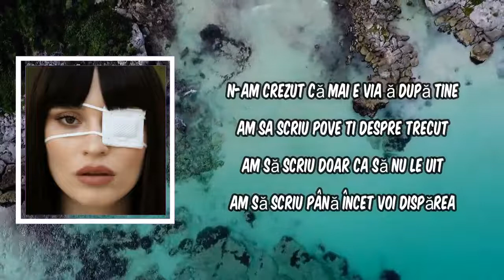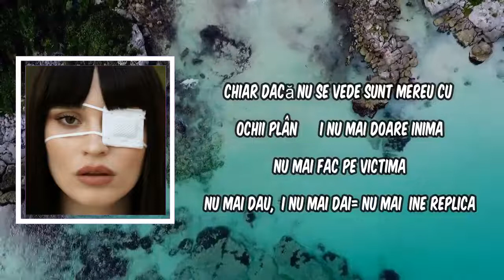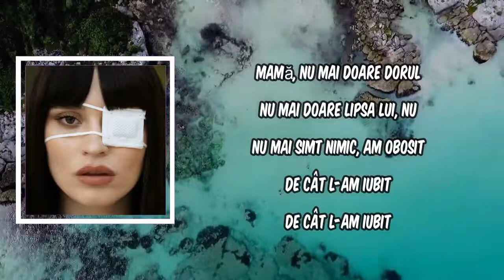Lyric: Pentru Totdeauna by Irina Rimes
Pentru Totdeauna by Irina Rimes
Album: ACASĂ

Pentru Totdeauna Lyrics:

Mamă, nu mai doare dorul
Nu mai doare lipsa lui, nu
Nu mai simt nimic, am obosit
De cât l-am iubit

[Strofa 1: Irina Rimes]
Am crezut că nu te voi putea uita
Am crezut că-i pentru totdeauna
Îl mai simt cum pâlpâie încet
Dorul tău în mine
N-am crezut că mai e viață după tine
Am sa scriu povești despre trecut
Am să scriu doar ca să nu le uit
Am să scriu până încet voi dispărea
Știi, eu te-am uitat
Tu nu mă uita
Vreau să știi că asta-i răzbunarea mea
Să mă ții printre regrete lângă inima ta

[Strofa 2: Grasu XXL]
Fugi, inimă, fugi
Că monstrul a murit
Dar acuma poți să strigi
Poți să urli, poți să plângi
Poți să dai cu pumnii strânși
Chiar dacă nu se vede sunt mereu cu ochii plânși
Nu mai doare inima
Nu mai fac pe victima
Nu mai dau, și nu mai dai
Nu mai ține replica
Ultimul cuvânt e mereu ceva mărunt
Amândoi ne folosim de adevărul cel mai crunt
Suntem singuri împreună
Cândva râdeam în Soare, acuma urlăm în furtună
Și când fulgeră și tună
Ai cuvintele ca scut
N-am văzut, n-am putut
Nu o să te uit

[Outro]
Iubirile pleacă, am învățat asta cândva
Înainte de tine, dar nu înaintea ta
Și-ți doresc să iubești așa cum te-am iubit eu
Poate așa ai înțelege ce înseamnă-un suflet greu